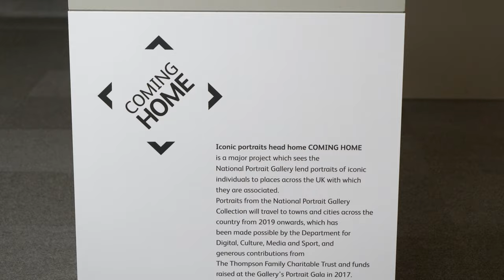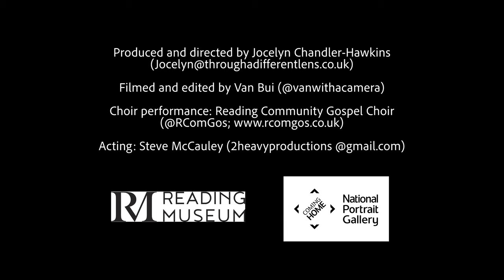Coming Home: A Tribute to Paul Robeson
In this special video, join Reading Community Gospel Choir and actor Steve McCauley for a tribute to the iconic artist, activist and performer Paul Robeson.

Recorded at Reading Town Hall, where Robeson himself stunned an audience in 1960, at concert arranged by Reading Foundation for Peace, this performance forms part of the National Portrait Gallery's Coming Home project, and coincides with a loan of a portrait of Robeson to Reading Museum.

Learn more about the Coming Home project, Reading Museum's involvement in it, and Paul Robeson's local legacy on the Reading Museum blog: